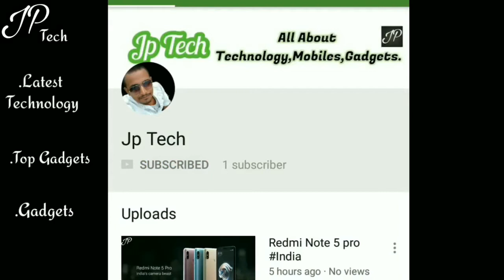Aircraft Fire Fighter?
Thanks...